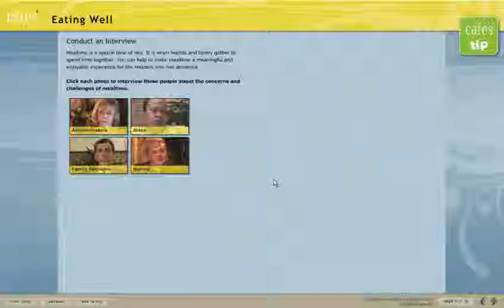CARES® Dementia Advanced Care 2/6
today! HealthCare Interactive is proud to present this clip of CARES® Dementia Basics & Advanced Care if you wish to learn more about HealthCare Interactive and our training, please visit our website now!